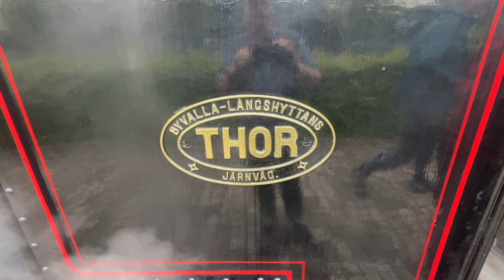Lennakatten. Uppsala to Faringe, Sweden. Wednesday 3 July 2024.